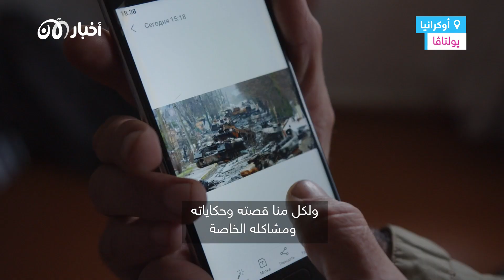أوكرانيون يجدون في القرى ملاذا آمنا من العدوان الروسي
"اشتقت لمدينتي وعملي".. قصة أوكراني لجئ إلى قرية ورفض مغادرة بلده